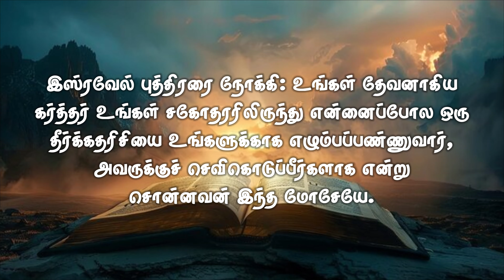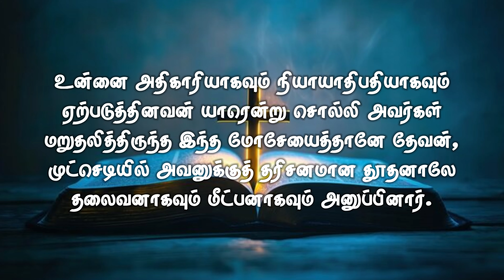வேத ஆராய்ச்சி | அப்போஸ்தலர் 7